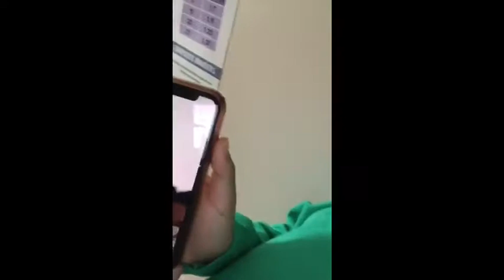Today at school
Helix Legal Academy 🥰😍